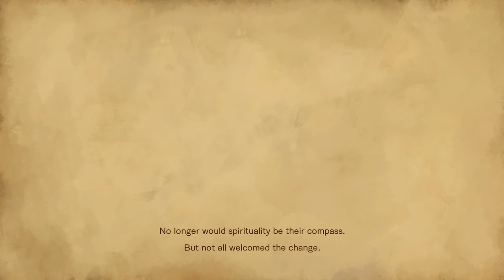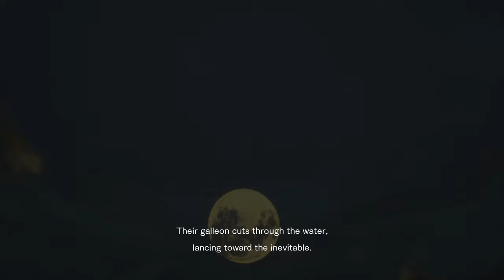BLOODSTAIN RITUAL OF THE NIGHT PLAY THROUGH PART 1 | DELL G7 GEFORCE 2070MQ |4K